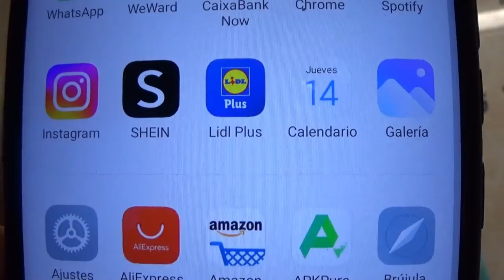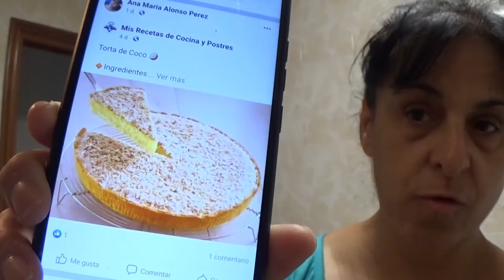VLOG 1953 MIRAR QUE ESTA HACIENDO MI HIJA